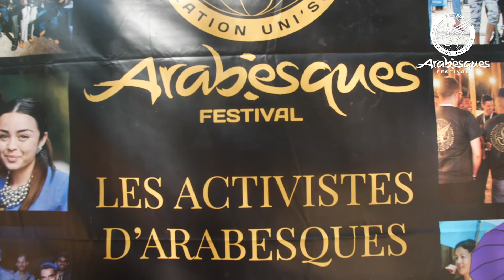Portrait ● Ali Merghache ● Festival Arabesques 2020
Voyager en restant assis ? Ali Merghache partage des contes, des histoires venues d’un peu partout, surtout du Maghreb et de l’orient. Pour le Festival Arabesques, il revient sur son travail sur les traces de l’oralité des anciens et la modernité des poètes urbains. C’était en septembre dernier pour la 15ème du Festival.